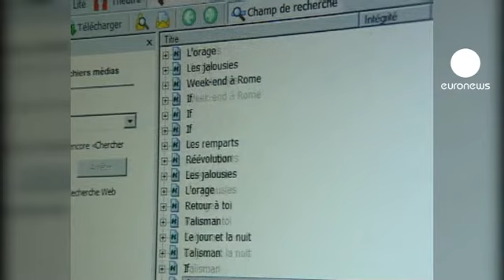Провал АСТА: как это было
Сама идея принятия соглашения о борьбе с пиратской продукцией появилась пять лет назад в США. Почти сразу же ее поддержало правительство Японии, а затем в 2011 году в Токио к ней присоединились еще несколько крупных торговых держав: Австралия, Канада, Южная Корея, Сингапур и Новая Зеландия. А в январе 2012 свои подписи под соглашением поставили представители Брюсселя и 22-х стран ЕС.

В Европе первоначально никто не возражал против заявленных целей документа, но чем больше депутаты изучали досье, тем больше выявляли скрытых в нем опасных нюансов, угрожающих неприкосновенности частной жизни европейцев и их демократическим правам.

Депутаты польского Сейма даже устроили акцию протеста прямо в парламенте, надев на себя маски Гая Фокса. Недовольство выплеснулось на улицы, после чего еще несколько законодательных органов стран ЕС отказались ратифицировать документ.

В марте Еврокомиссия предложила отправить текст на экспертизу в Европейский суд справедливости, но депутаты, среди которых сегодня присутствуют и члены пиратских партий, расценили это как уловку со стороны исполнительной власти. Один за другим комитеты Европарламента выносили соглашению свое негативное заключение, после чего решение пленарного заседания в Страсбурге было фактически предопределено.

Впрочем, многие опасаются, что Брюссель не сдастся, и в ближайшей перспективе попытается провести другой документ со сходным содержанием.